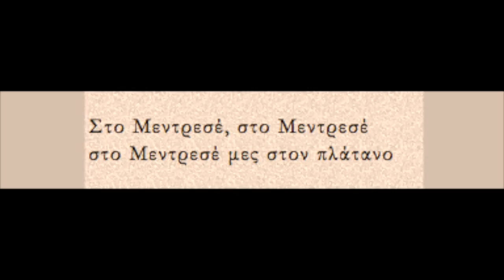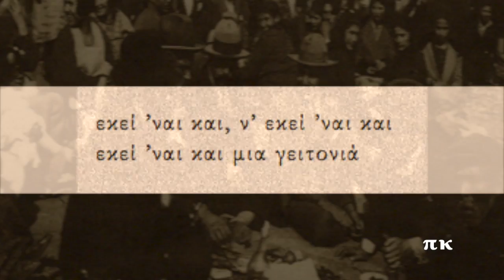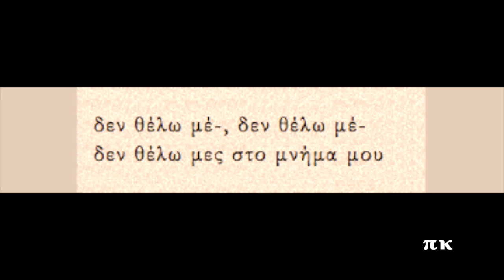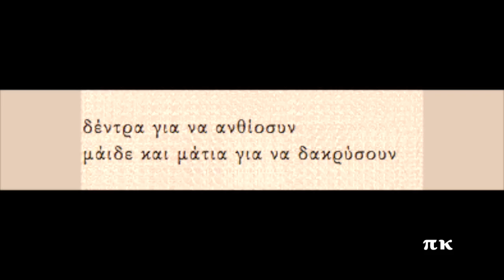ΣΤΟ ΜΕΝΤΡΕΣΕ ΣΤΟΝ ΠΛΑΤΑΝΟ, 1927, ΑΓΑΘΟΚΛΗΣ ΜΟΥΣΚΑΣ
ΠΑΡΑΔΟΣΙΑΚΟ. Ηχογραφήθηκε στη Ν. Υόρκη στις 25/7/1927. Ερμηνεύει ο Αγαθοκλής Μούσκας. Ορχήστρα με κλαρίνο που παίζει ο Αντώνης Σακελλαρίου, βιολί και τσίμπαλο. Δίσκος Victor 68851-A (12΄΄). Πληροφορίες για την ηχογράφηση και στη σελίδα rebetiko.sealabs.net.
STO MENTRESE STON PLATANO, AGATHOKLIS MOUSKAS

Στο Μεντρεσέ, στο Μεντρεσέ
στο Μεντρεσέ μες στον πλάτανο

ώρε, ψηλά μες στην Κρύα Βρύση
πουλί δεν πάει για να καθίσει

εκεί ’ναι και, ν’ εκεί ’ναι και
εκεί ’ναι και μια γειτονιά

η αγάπη μου είναι θαμμένη
και για μένα περιμένει

εκεί θα πάγω, ν’ εκεί θα πά-
εκεί θα πάγω να ξεψυχήσω

-Ωωχ!

’κεί θα πάγω για να πεθάνω
συντροφιά θέλω να της κάνω

δεν θέλω μέ-, δεν θέλω μέ-
δεν θέλω μες στο μνήμα μου

δέντρα για να ανθίοσυν
μάιδε και μάτια για να δακρύσουν

-Εε!